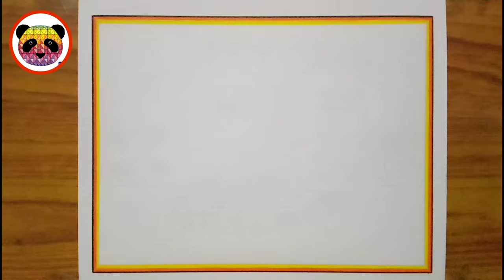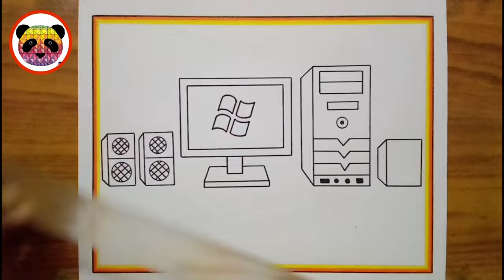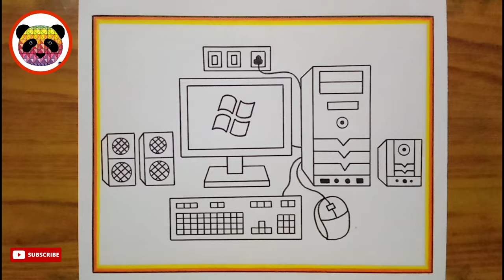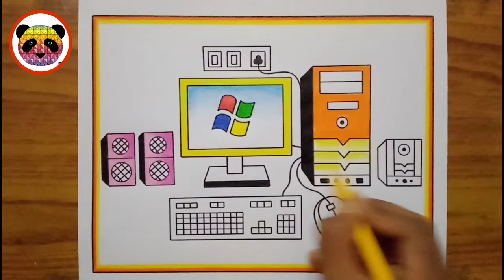How to Draw Desktop Computer Step By Step / Computer Parts Drawing / Computer Drawing / Computer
how to draw computer system
how to draw computer drawing
how to draw desktop computer step by step